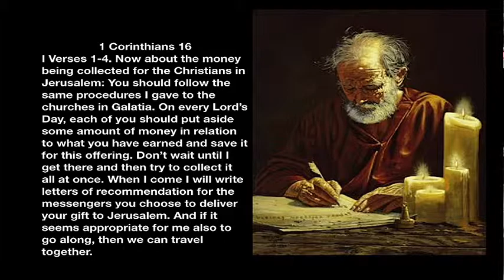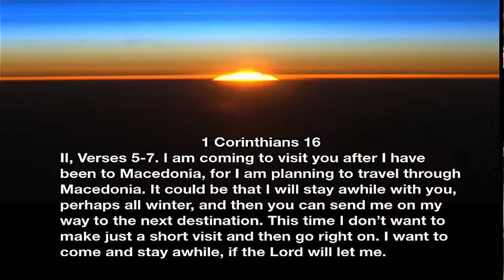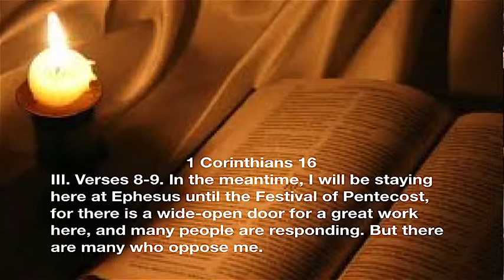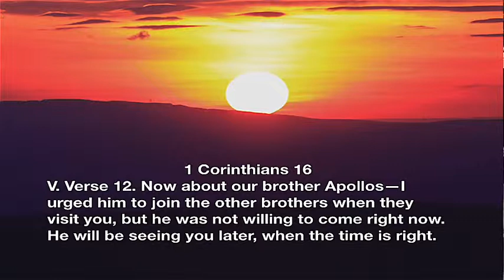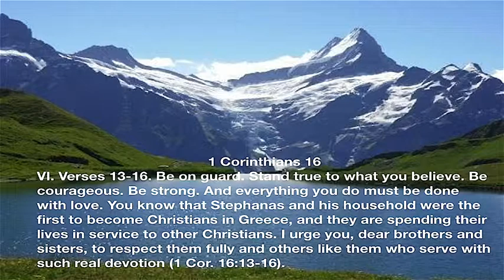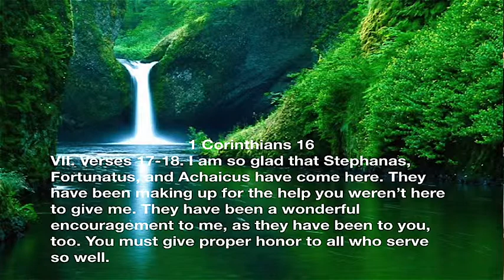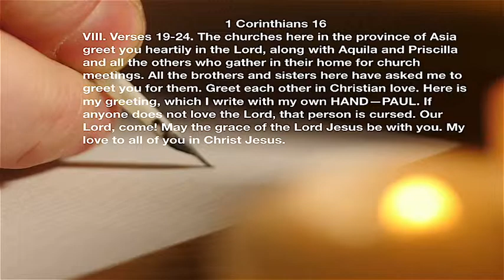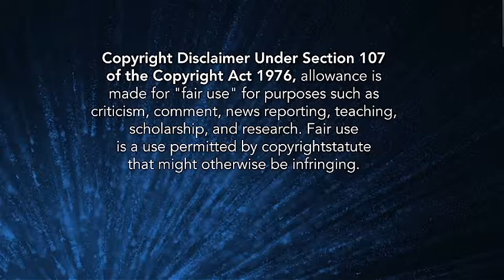1 Corinthians Chapter 16 | Teaching Through the Bible with Dr. Kenneth Sullivan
Teaching Through the Bible with Dr. Kenneth Sullivan.  The Lesson will be from 1 Corinthians Chapter 16